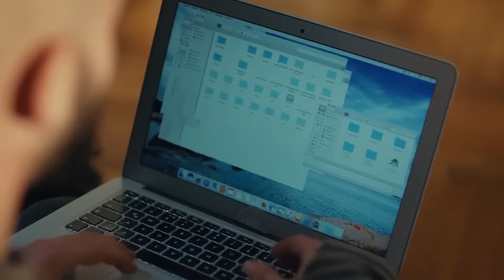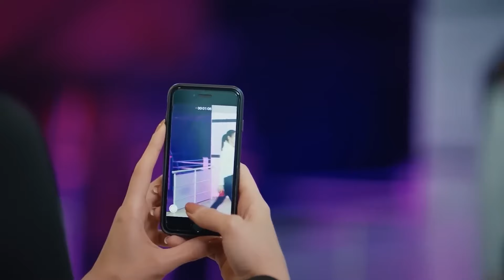If You're Brave Enough, Confront Your Father! - My Left Side 16 Episode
If You're Brave Enough, Confront Your Father! - STEPMOTHER'S SCOLDING
(Urdu Dubbed)

Limousine as a result of an incident at the hotel, causing all eyes to be on her. While Serra's fame spreads rapidly at school, their accidental meeting with Selim will completely change the lives of both of them.

Cast: Özge Yağız, Tolga Mendi, Cemre Baysel, Emre Bey, Defne Samyeli, Cansel Elçin, Esra Bezen Bilgin, Deniz Barut, Taner Rumeli, Benian Dönmez, Feyza Civelek, Tuğçe Açıkgöz, Ecem Atalay, Aleyna Şen,

Production : BKM Yapım
Producer : Necati Akpınar
Director: Serdar Gözelekli
Scenario : Melis Civelek